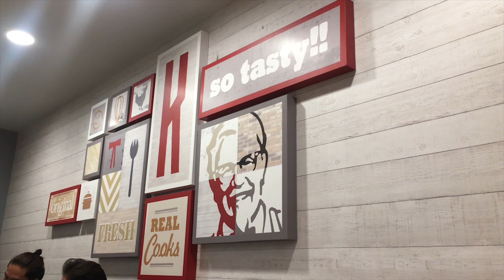Road Trip to Cebu City Philippines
We are working on producing more videos, and your interaction is important and encourages us to work harder to put out more content.

Our good friends the Arringtons from Nashville, Tennessee, are in the Philippines visiting their family and invited us to come visit with them while they are here. Also it was Claire's birthday celebration and they invited us to celebrate with them at Top of Cebu restaurant. What a wonderful time and thank you for including us!

The trip from San Carlos City to Cebu City is roughly 58 kilometers (36 miles) and consists of a 2 hour ocean ferry across Tanon Strait to Toledo City, then a 2 hour road trip on to Cebu City. We stayed in Cebu for 2 nights and spent time between visits at SM Mall, and also had some maintenance on the car done. It's always fun to see other places in the Philippines!

Video Footage: Genalyn's Photography
Drone Footage: Gale-Force Drone - galeforcedrone.com Production: Genalyn and Gale-Force Drone